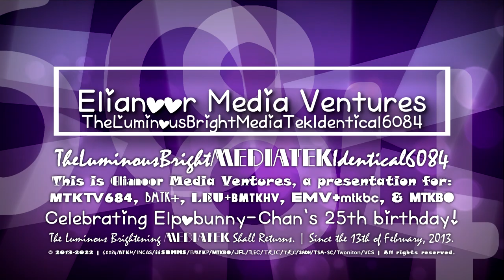Elianoor & BMTKer's 『❝Cheeky Rabbit Special E-C's 25th Birthday❞』 logo (July 11, 2022)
It's time to celebrate Elpobunny-Chan's 25th birthday!

𒈙≡≡≡≡≡≡≡≡≡≡≡≡≡≡≡≡≡≡≡≡≡≡≡≡≡≡≡≡≡≡≡≡≡≡≡≡≡≡≡𒈙
𝐒𝐩𝐞𝐜𝐢𝐟𝐢𝐜𝐚𝐭𝐢𝐨𝐧𝐬:
𝙇𝙤𝙜𝙤 𝙘𝙧𝙚𝙖𝙩𝙚𝙙 𝙗𝙮: TheNikeShoesDiamondLogoBuilder5075, I think...
𝙄𝙢𝙥𝙧𝙤𝙫𝙚𝙙 𝙗𝙮: Silvercarlton
𝙍𝙚𝙨𝙤𝙪𝙧𝙘𝙚𝙨: until this logo is premiered
𒈙≡≡≡≡≡≡≡≡≡≡≡≡≡≡≡≡≡≡≡≡≡≡≡≡≡≡≡≡≡≡≡≡≡≡≡≡≡≡≡𒈙